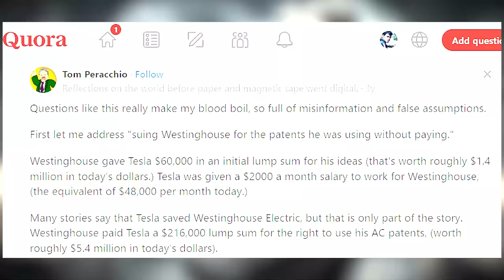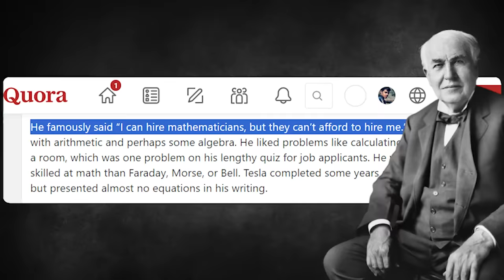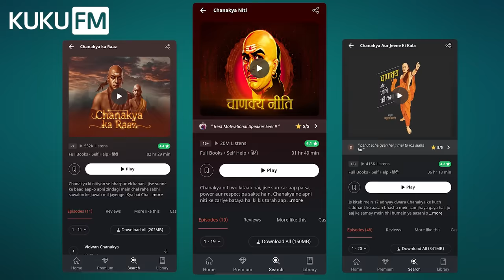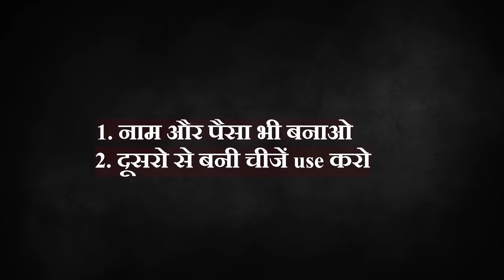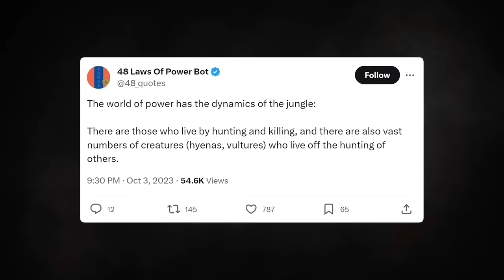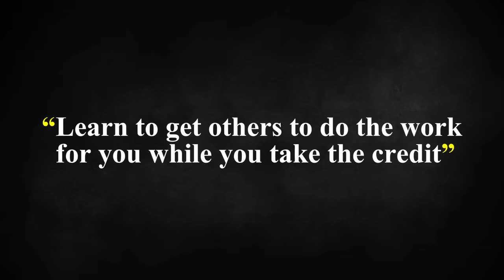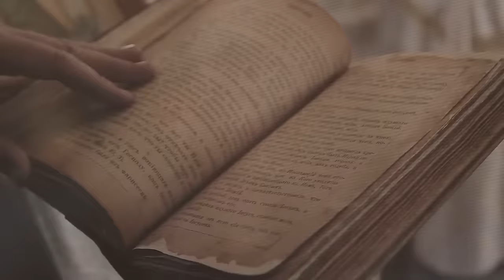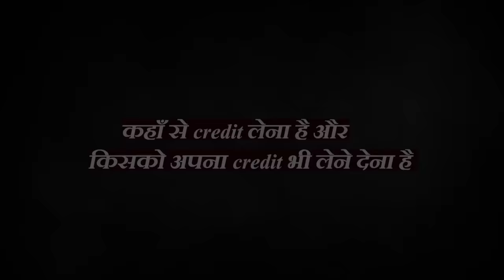The 48 Laws of Power by Robert Greene [चालाकी से बात करने के नियम] CoolMitra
2. Chanakya Ka Raaz

3. Chanakya aur Jeene ki kala

TOPIC of this video: चालाकी के नियम -  48 Laws of Power Book by Robert Greene - Best Motivational Story Video in Hindi - दुनिया से काम करवाने का Legal तरीक़ा - [HINDI STORIES]